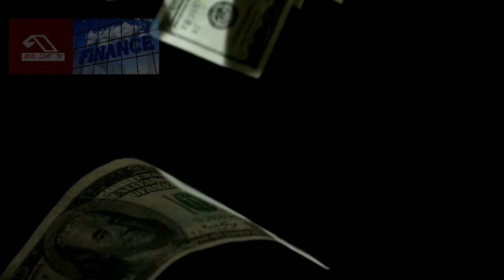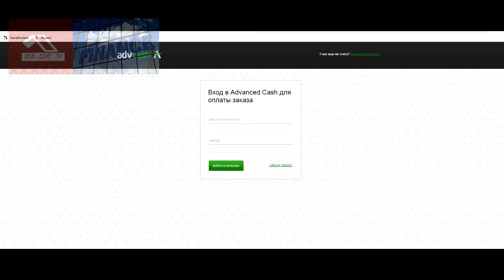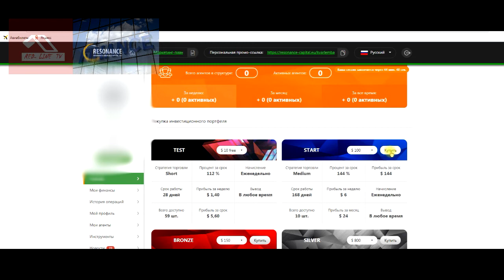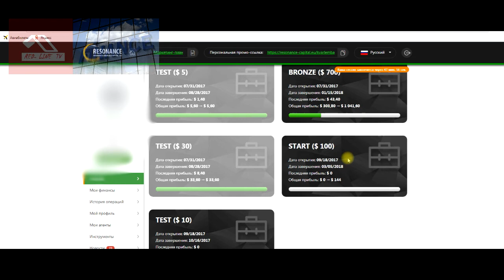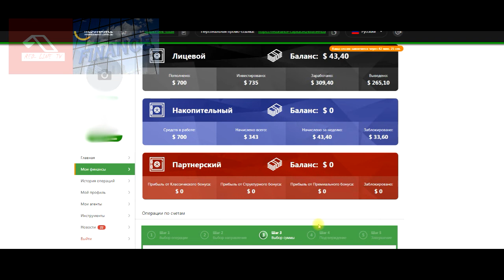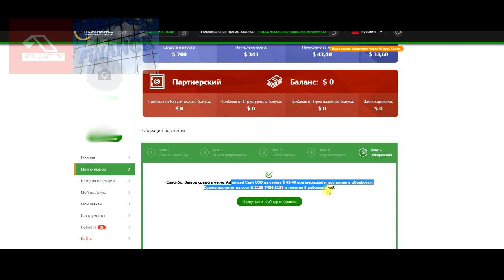ПРОЕКТ В СКАМЕ, НЕ ИНВЕСТИРОВАТЬ Resonance Capital ввод и вывод средств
ПРОЕКТ В СКАМЕ, НЕ ИНВЕСТИРОВАТЬ
Resonance Capital ввод и вывод средств

Видеошот как заводить и выводить средства из системы.
Нюансы для новичков